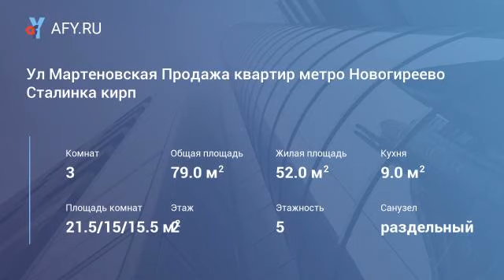Ул Мартеновская Продажа квартир метро Новогире...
Цена: 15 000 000 Руб.
Срочная продажа! Читать внимательно! Квартира имеет три комнаты ( трехкомнатная квартира ). Сама по себе коммунальная и имеет несколько лицевых счетов. Продажа альтернативная, в замен приобретается однокомнатная квартира для собственника только одной комнаты, две2 другие берут просто деньги$. "Альтернативный" собственник не достиг возраста 18 лет, будет прохождение опекунского совета. Квартиры под альтернативу отсмотрены. Ждем покупателя. Полная стоимость в договоре. Возможна ипотека. Дом кирпичный с потолком 3, 2 метра. Расположена квартира в тихом зелёном районе в шаговой доступности как от метро Новогиреево так и Перово. Рядом Терлецкий лесопарк. Комнаты все изолированные 21, 5 м. 15, 5 м. 14, 09 9 м, окна во двор.